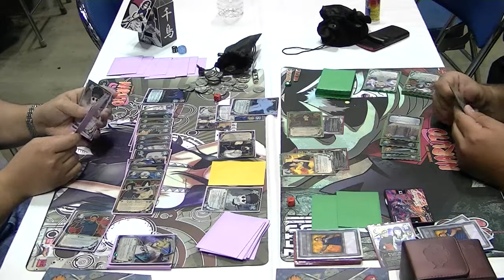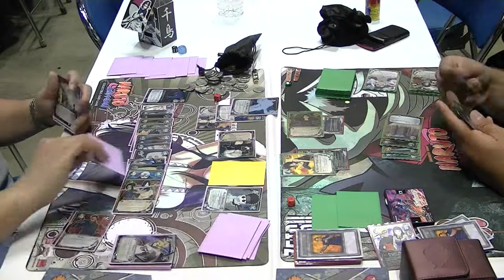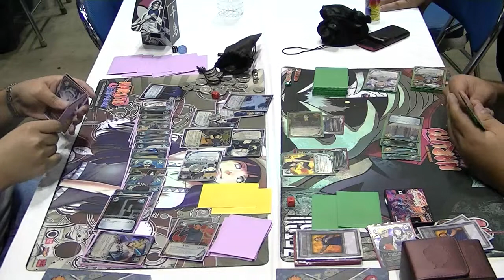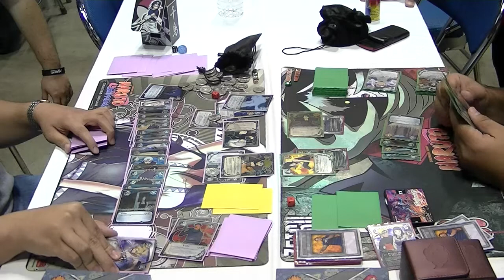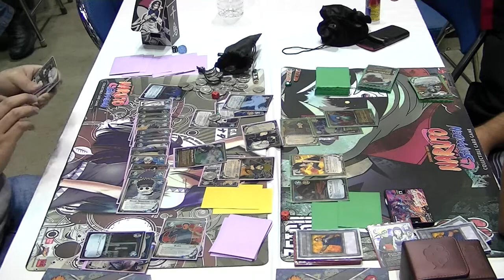GENCON Naruto SHONEN JUMP CHAMPIONSHIP TOP 16 Feature Match Thomas C vs Eric M 300